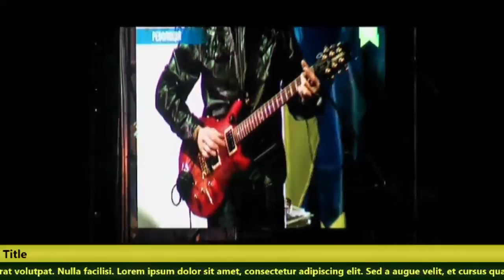20140108 135642 Spilno tv204